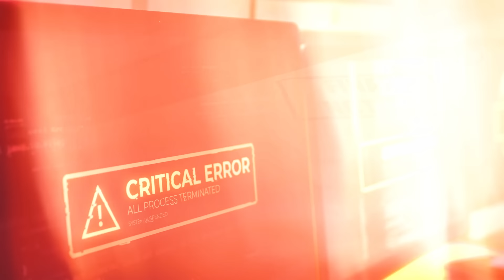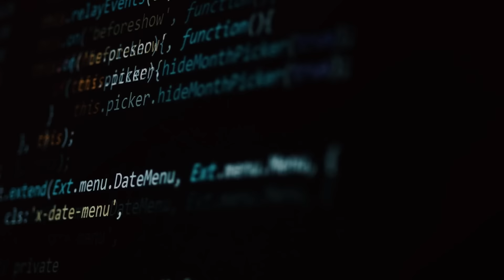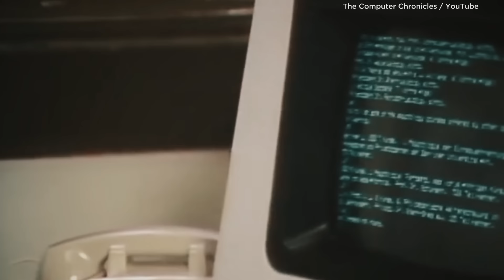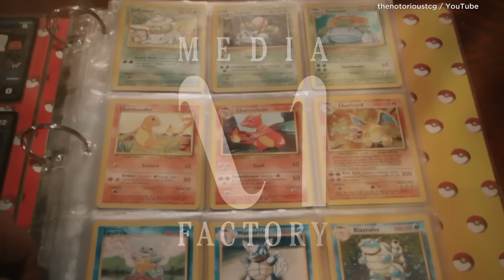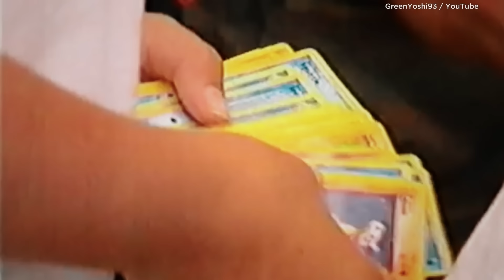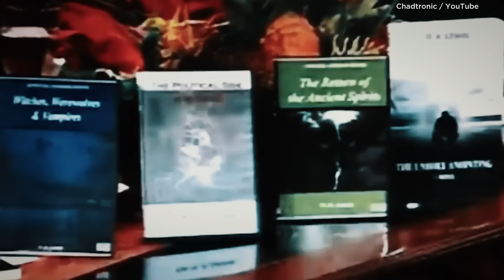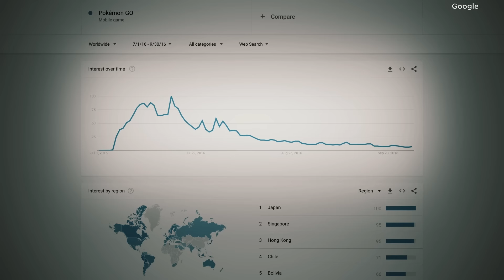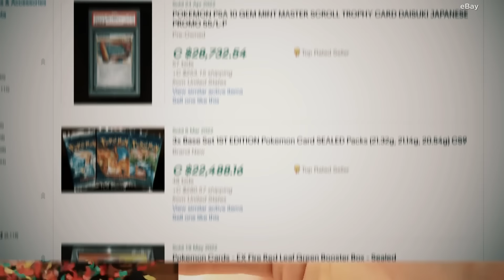Nintendo: "We don't want your game", Man: Invents Pokémon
A boy was so obsessed with bugs, he needed to catch them all! He started collecting all kinds, and it eventually inspired him to create his own universe: Pokémon.

Today, it is by a long shot the biggest video game franchise in history.

But for a time, the company that made it was struggling to even pay its staff and a mistake caused the franchise to almost never exist.

This is the story of how Pokémon was made.

[Music Licensing]
Codes: AF4GVOFMY5QIXWFQ, R1DNWKSEWKYK4H32, HW8BRQGSA69H4RDC, ZUHY4RSZTCXVJPEU, 7ILFGVUXSZJQYLF3, TA7DIBT9KMI5NG7Z, Z0ERDX8PJJ1VNXBH, 61BX0JVOCTH8EEMF, HLAADAJ7NXMEPBBB, NXCRWDL9V3J11ZPC, WBHKGLVBMWTILY5P, 4M7SISHHB5RMKXCK, I8JYMB526QNBXKDC, U2YXUGO83M1J3IPV, 6HCXX0NYPZRJIBM8